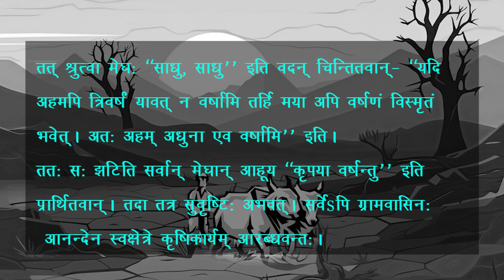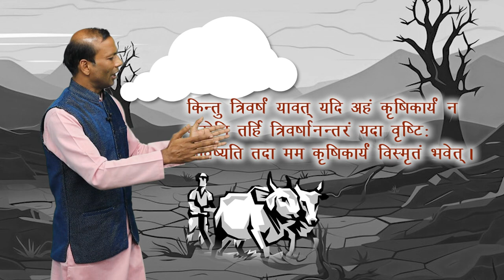CLASS 9th | SANSKRIT | NA TYAKTAVYA ABHYAS | न त्यक्तव्य अभ्यास: | NEW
CLASS 9th | SANSKRIT | NA TYAKTAVYA ABHYAS | न त्यक्तव्य अभ्यास: | NEW 2